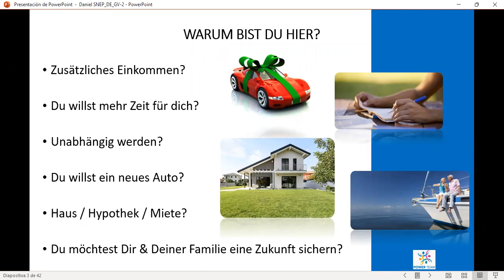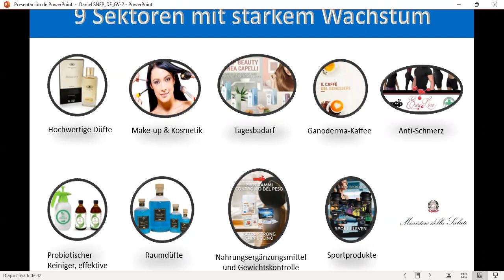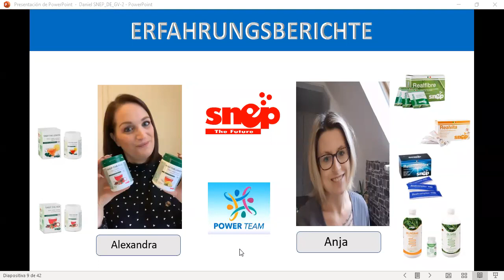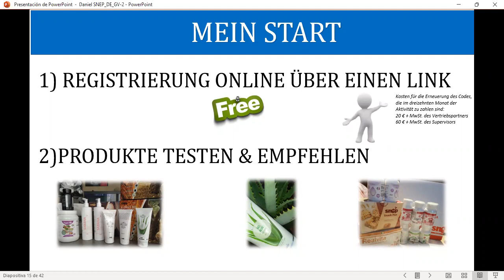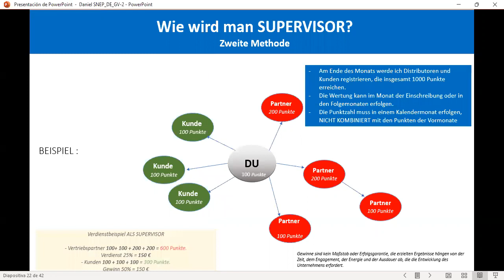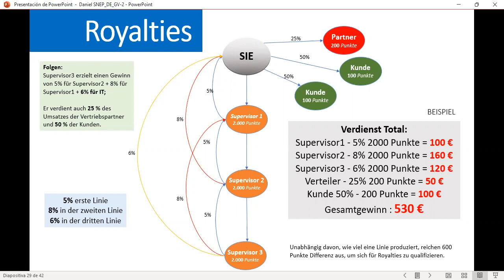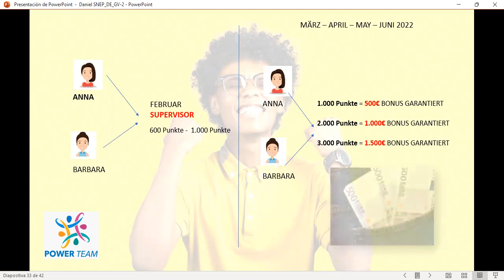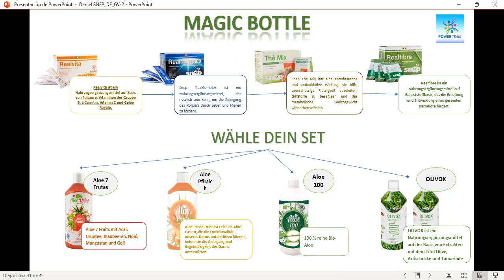Garantiebonus Vorstellung SNEP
Lerne SNEP kennen und hol Dir Deinen Garantiebonus